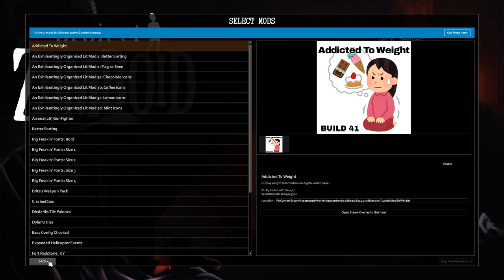This Time For Sure | PROJECT ZOMBOID BUILD 41| S5 Episode 4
This is my fifth go at doing a series on Project Zomboid. I'm doing the custom sandbox selection as usual and fine tuning some settings to make the game a bit more challenging. I'm also using some mods as well. I'll have a list of them below. I'm currently using Build 41 which adds a bunch of new animations, clothes, weapons, etc. You can learn more about the game by following this

Mod list:
AddictedToWeight
An Exhilaratingly Organized Lit Mod 1:Better Sorting
Arsenal(26) GunFighter
Mod Options
Better Sorting
Brita's Weapon Pack
CrashedCars
DiederiksTilePalooza
Dylan's tiles
Easy Config Chucked
Expanded Helicopter Events
Grapeseed
Has Been Read
Lockpicking. Just. Lockpicking.
Show Skill Up Name
TapedTV shows